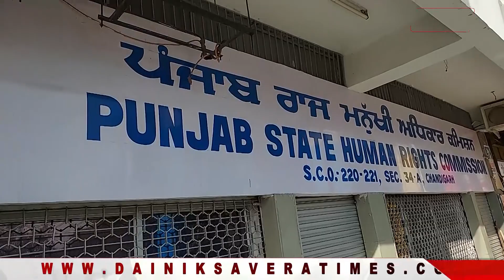Love Marriage ਕਰਵਾ ਵਿਦੇਸ਼ ਭੇਜੀ ਸੀ ਪਤਨੀ, ਕਰਾ ਲਿਆ ਦੂਜਾ ਵਿਆਹ, ਹੁਣ ਫੋਨ ਵੀ ਨਹੀਂ ਚੁੱਕਦੀ